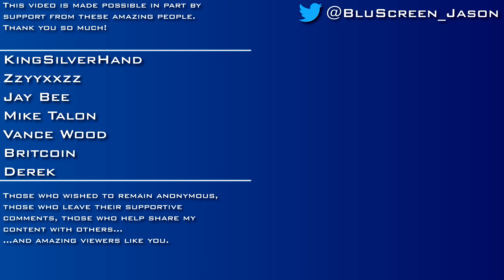Morrowind Book Club - The Pilgrim's Path